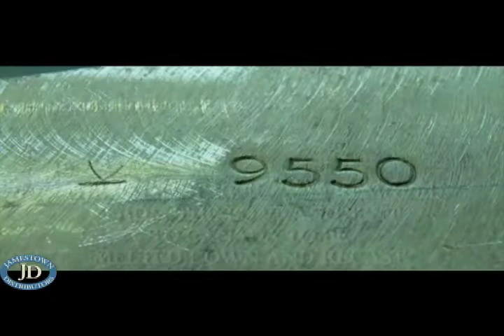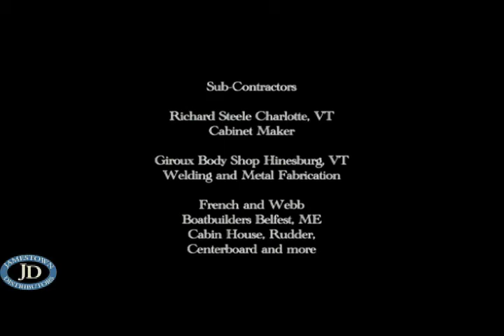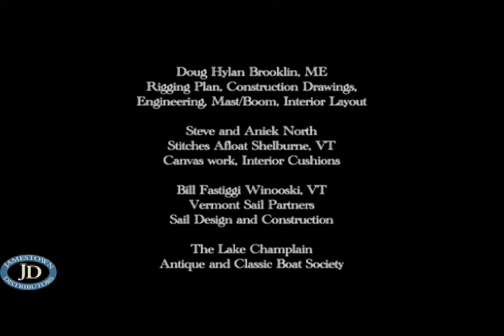The Mashnee Project Part II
Jamestown Distributors TV: The Mashnee Project Part II. This video is the conclusion of the restoration project on the Herreshoff Buzzards Bay 30 Mashnee.  This video was produced by one of our customers.  for all your project needs.